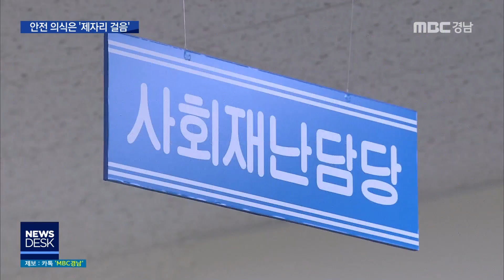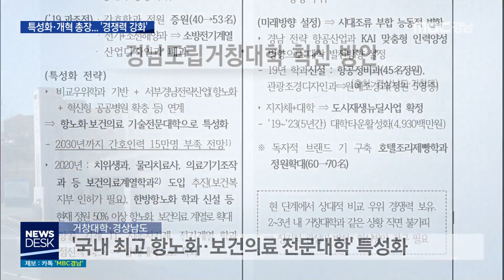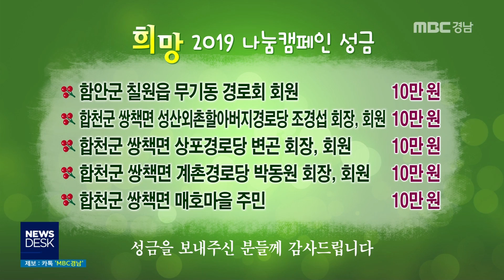MBC경남 뉴스데스크 창원 190125